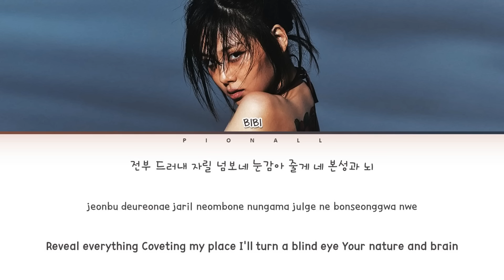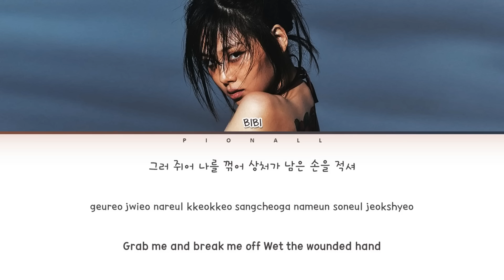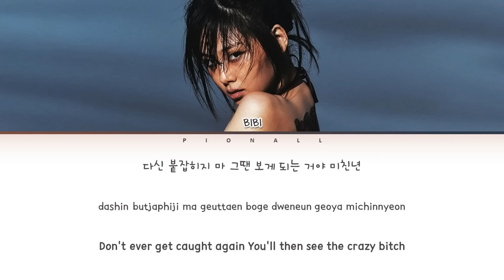BIBI Vengeance (Color Coded Lyrics)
All rights administered by FeelGhoodMusic

Artist: BIBI
Label: FeelGhoodMusic
Album: Lowlife Princess: Noir
Release: 18112022